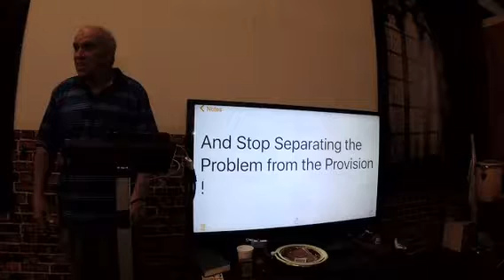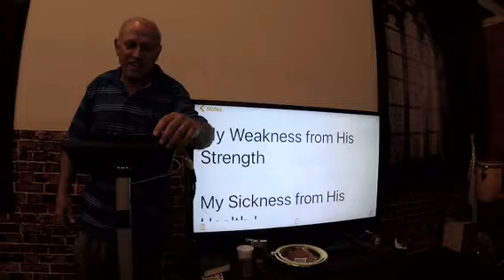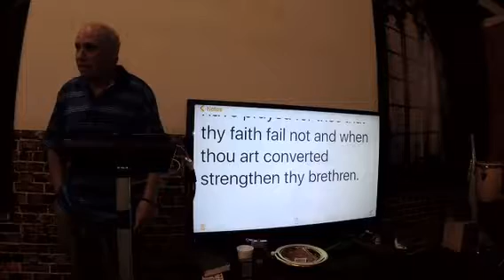It Takes A Lot of Faith to Let Someone Go !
Have you had to go through or are walking Through the experience of "Letting a Loved One Go" ?
It "takes a Lot of Faith " to "Let Someone Go ", Where you have Never Been Yourself . I have walked there ... one time my brother was miraculously healed of cancer then years latter (22 years) I had to watch him make the journey from earth to heaven ... I could not "force him to stay here any longer ... it Takes a Lot of Faith to Let them go ... Ahead where we have Never been !!!  God Loves you and wants to heal your heart
Pastor Len